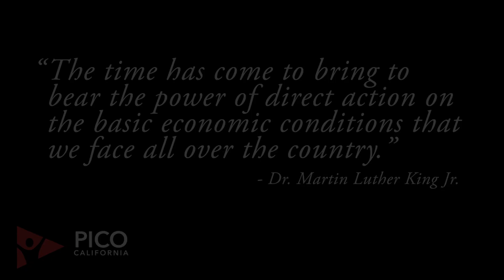California Faith Leaders Celebrate the Legacy & Vision of Dr. Martin Luther King Jr.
Today we honor Dr. Martin Luther King not just by remembering his legacy but by actively living into it.

Watch as PICO California clergy and tribal leaders across faith traditions discuss the economic vision of Dr. King. Let us not forget Dr. King's revolution of values as we strive to create an economy and society of belonging.